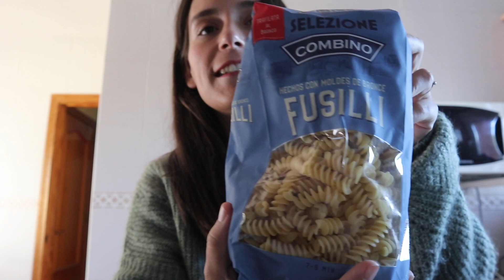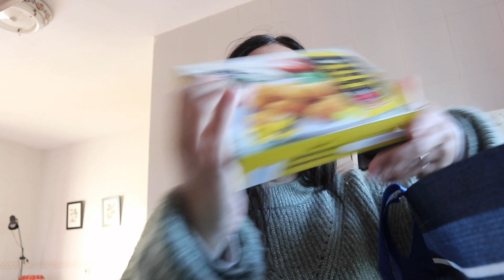PRUEBO el IPHONE 12 PRO MAX ¿GRABA BIEN? + CEVICHE de ATÚN | VLOGS FAMILIARES DIARIOS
Vlog familiar todos los Lunes y Miércoles a las 16:00h.
Vídeo extra los Viernes a las 17:00h.

I N S T A G R A M :
Cuenta personal - @simplyanaistv
Cuenta familiar: @familysimply

10€ de descuento en The Body Shop (o escribiendo Anais Aguilar en ''¿Te recomendó un amigo?'')

❤ S O B R E   M Í:

Hola! Me llamo Anaís, tengo 27 años y vivo en Málaga. En este canal vais a encontrar tanto Vlogs familiares diarios, como vídeos de todo un poco (hauls, viajes, retos, ...). Además, estreno embarazo como madre primeriza!

C Á M A R A   V Í  D E O S : Canon EOS M6
C Á M A R A   F O T O S : Iphone XS MAX
O R D E N A D O R : IMAC
E D I T O R  D E  V Í D E O : FINAL CUT PRO
M Ú S I C A : Youtube Audio Libary y NCS.